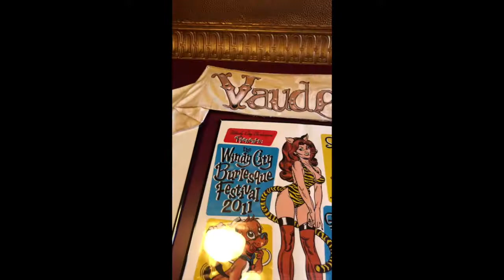Bri's Bachelorette Party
Song: Hello by Martin Solveig and Dragonette